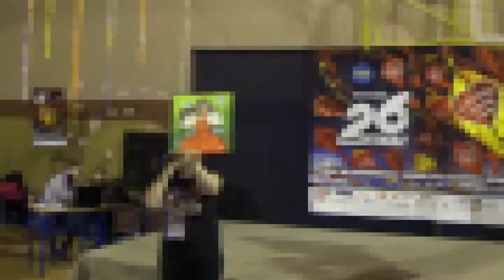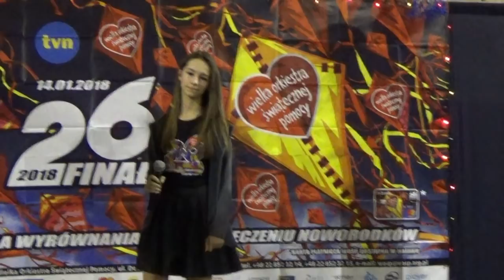Wielki Finał WOŚP w Węglowicach 2018 videoclip